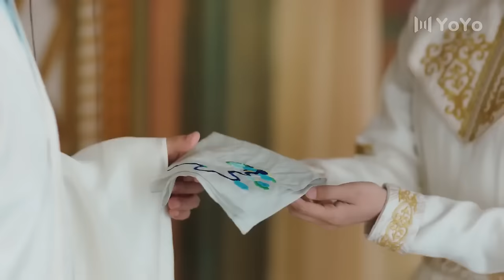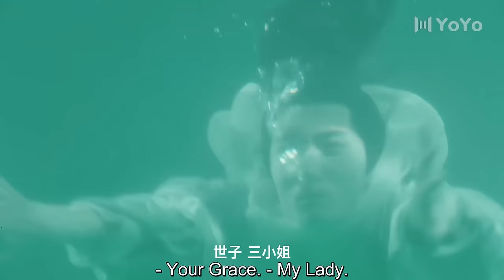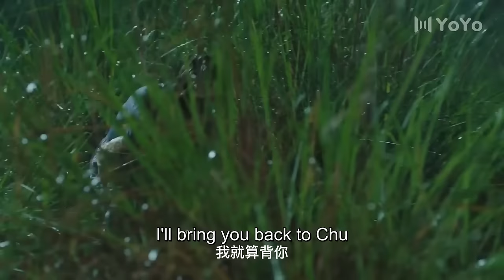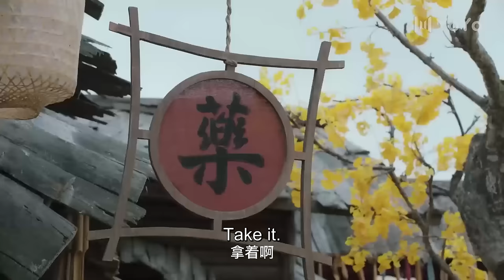【Full Movie Version】 痴情花美男守护女世子，每当她身处危机他总能及时出现 🥰 中国电视剧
YCF-DSJ